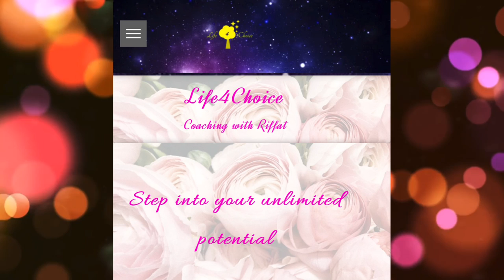Manifest Bigger BREASTS- Only Video you Need😃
Manifest Bigger Boobs
Only Video you need to manifest bigger breast size or any physical changes.

I am teaching from my My personal experience and I used very simple but powerful 3 steps methods to create physical change and you can do as well. No surgery, no subliminals

Self acceptance, Visualise and Feel gratitude for your health and physical change you desire

Free Facebook group to join

  License Certificate
Licensor's Author Username: Licensee: Item Title: Item URL: Item ID: Item Purchase Code: Purchase Date:
meditative
Riffat Sana-Aslam
41b74b0f-4630-40f4-80e4-0280cb186e86
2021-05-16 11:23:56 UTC